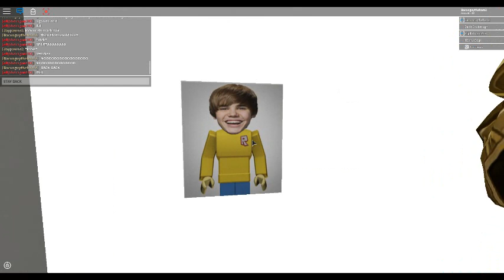the elevator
were lit today
best thumb nail ever